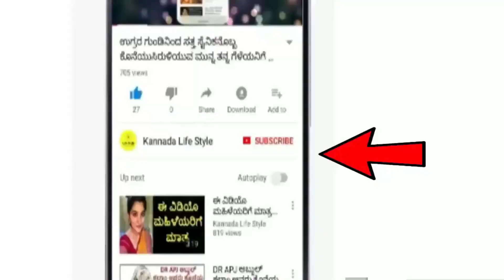Dina Bhavishya | 21 october 2023 | Rashi Bhavishya | Daily Horoscope | Today Astrology in Kannada